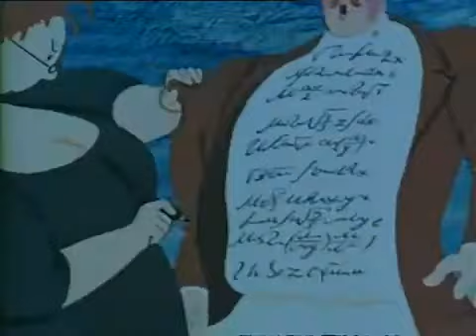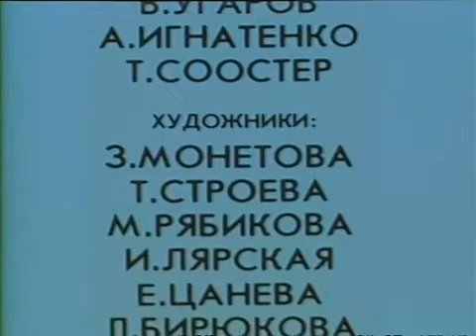Сокол Орёл Солнышко - ГЛУПАЯ ТЫ БАБА , или Сказка о глупом муже Мультфильм 1986 год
Сказка о глупом муже - ГЛУПАЯ ТЫ БАБА
Мультфильм 1986 год
Рекомендация Просмотра Мультфильма для ВСЕХ ВСЕХ ВСЕХ
от Мастера Пранава

ГЛУПАЯ ТЫ БАБА Мультфильм 1986 год
Сказка о глупом муже